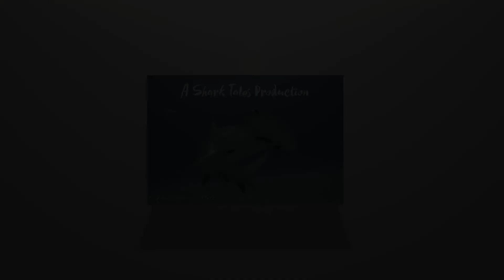Sawfish of Jupiter - Luhya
These critically endangered fish never cease to amaze me with their grace and beauty. We are so fortunate to have a number of them in the Jupiter area.